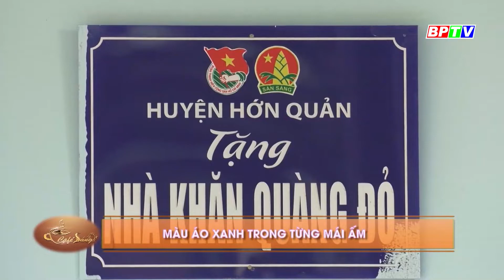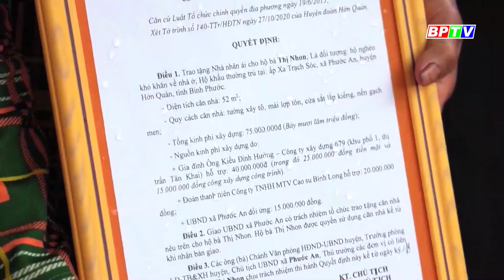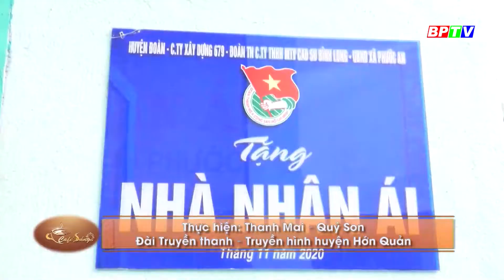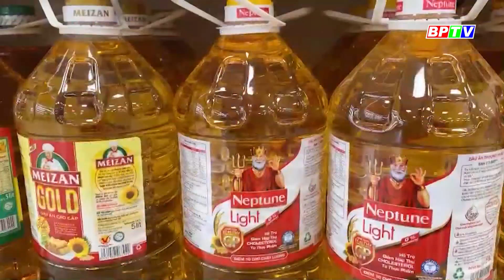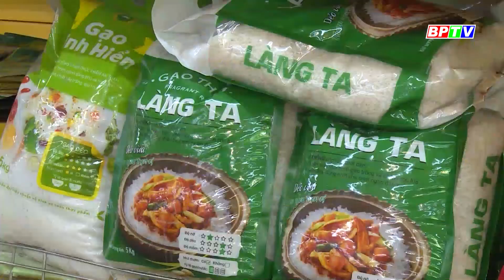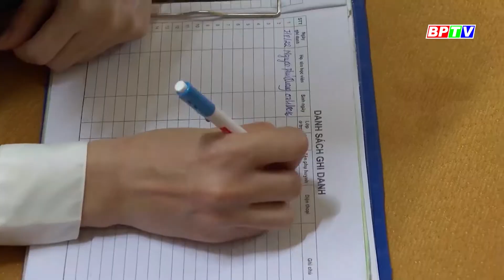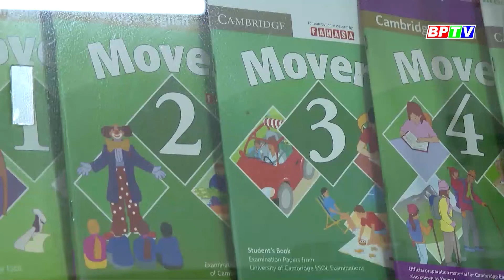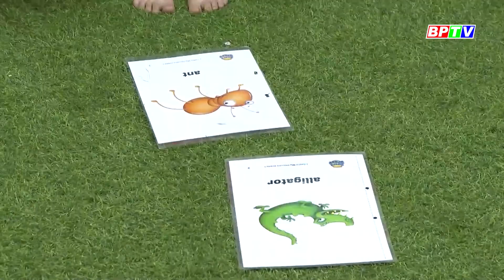Màu áo xanh trong từng mái ấm | Cà phê sáng 11-8-2022 | BPTV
Đâu cần thanh niên có, việc gì khó có thanh niên. Trong những năm qua, phát huy vai trò xung kích, tình nguyện của tuổi trẻ, các cấp bộ đoàn huyện Hớn Quản đã làm tốt công tác an sinh xã hội. Màu áo thanh niên đã có mặt trên từng nẻo đường, dưới từng mái nhà để kết nối những yêu thương.
Các chương trình nổi bật:
Cập nhật thêm nhiều thông tin tại:
💎 Fanpage: